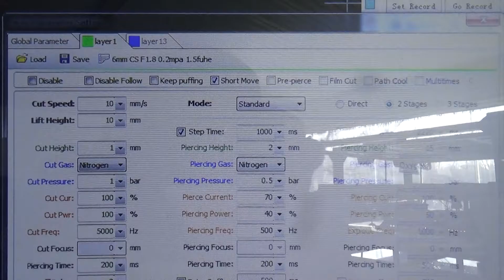Silver Cutting by Fiber Laser Cutters 2KW IPG